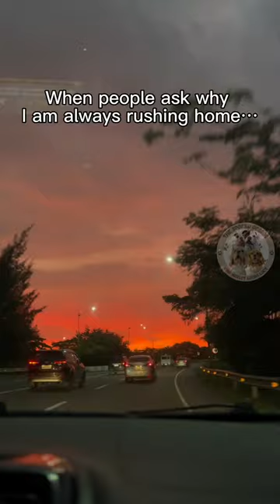When people ask why I'm always rushing home